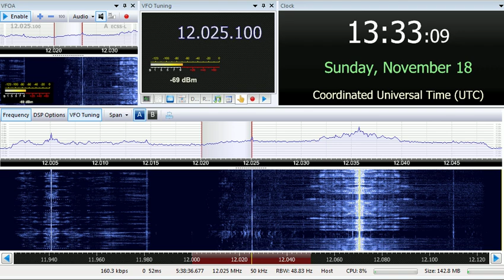18 11 2018 Reach Beyond Australia in Chattisgarhi to SoAs 1330 on 12025 Kununurra